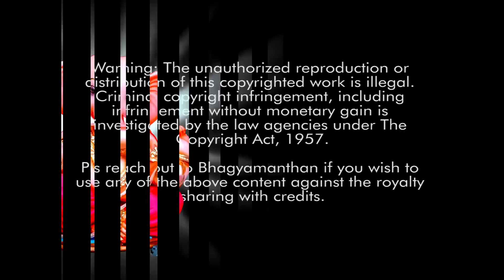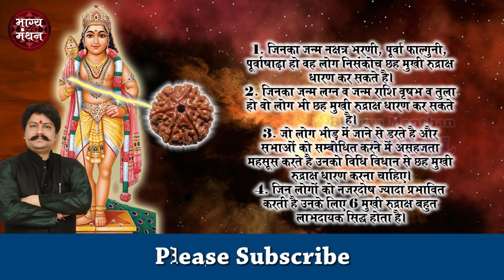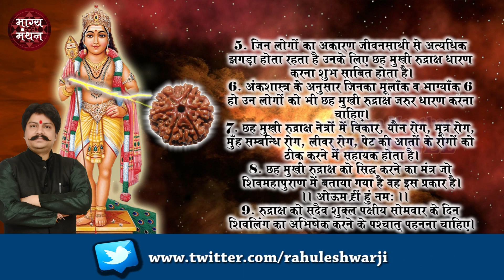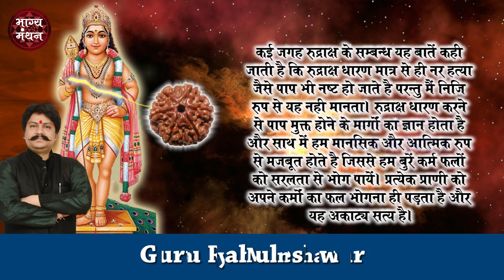6 Mukhi Rudraksha Secret Revealed | छः मुखी रुद्राक्ष का रहस्य उजागर | Bhagya Manthan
6 Mukhi Rudraksha Secret Revealed | छः मुखी रुद्राक्ष का रहस्य उजागर | Bhagya Manthan | Guru Rahuleshwar Ji